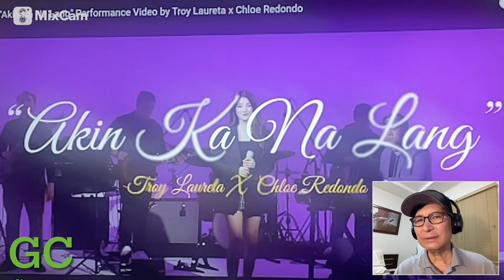Chloe Redondo & Troy Laureta: “Akin Ka Na Lang” Cover; Reaction Video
“Akin Ka Na Lang” cover performed by Chloe Redondo & Troy Laureta; reaction video

Original video: ( used in this reaction video ) ;

I am not claiming any ownership of music or video being used in this REACTION VIDEO.  This video was created with the intent to comment react on  “Akin ka Na Lang” cover performed by Chloe Redondo & Troy Laureta